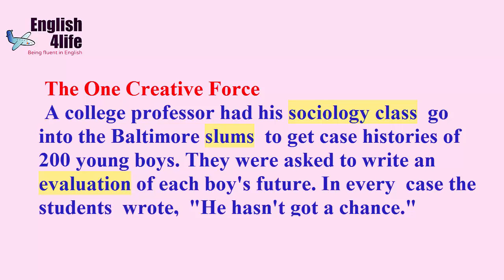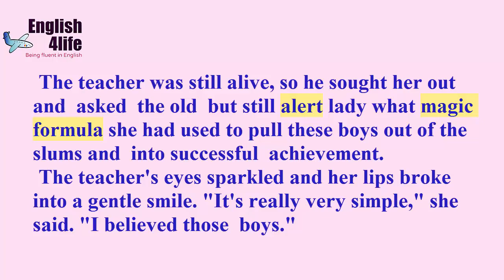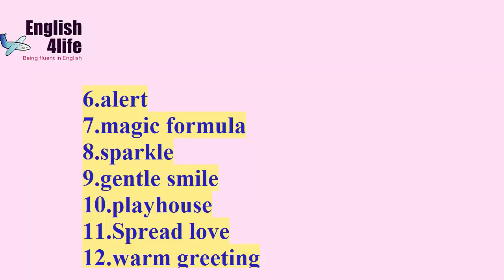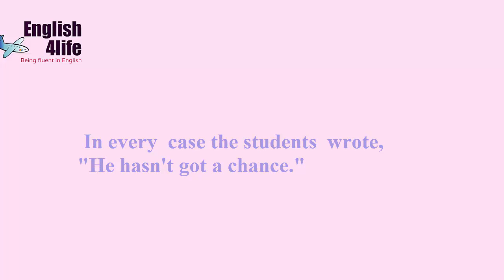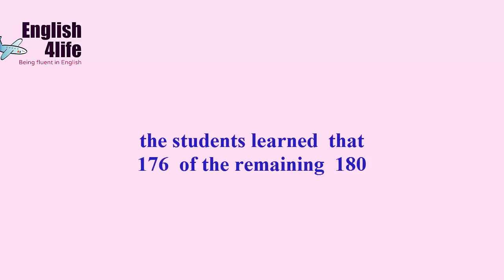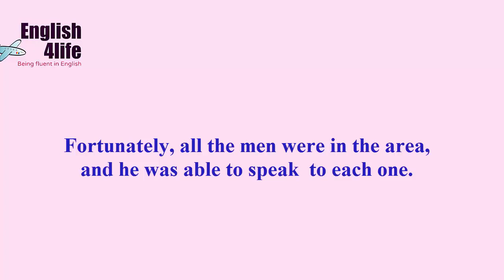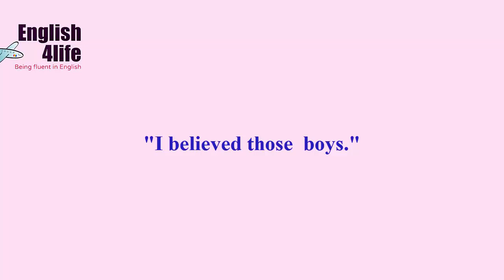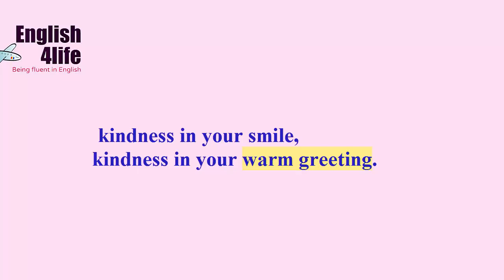English4life - Learn English through Chicken soup for the soul | The One Creative Force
Bạn cảm thấy khó khăn khi học Tiếng Anh khi vốn từ vựng còn hạn chế ?
Bạn cảm thấy khó khăn khi tìm nghĩa của từ và cách đọc của chúng ?
English4life sẽ giúp bạn làm điều này cùng 1 lúc . Mỗi 1 bài sẽ là 1 câu truyện hay là 1 bài luận được dịch sang Tiếng Việt cùng với giọng đọc chậm rãi và nội dung cũng gần gũi với đời sống hàng ngày nên các bạn sẽ bớt được phần nào sự nhàm chán và khó khăn khi học tiếng Anh.
Rất cám ơn các bạn !